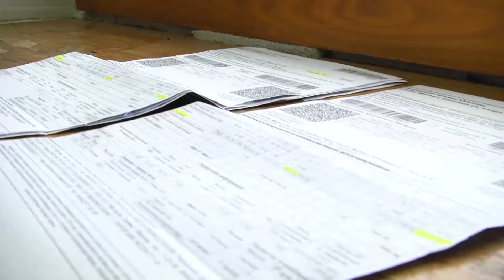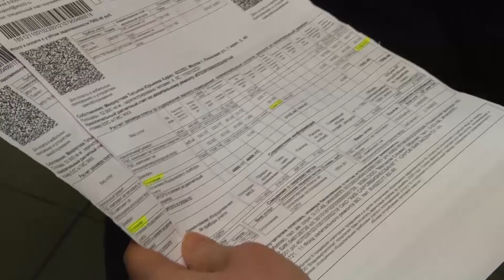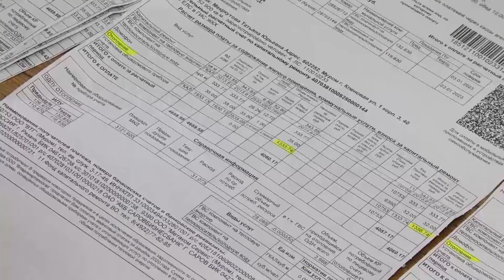платежки за тепло